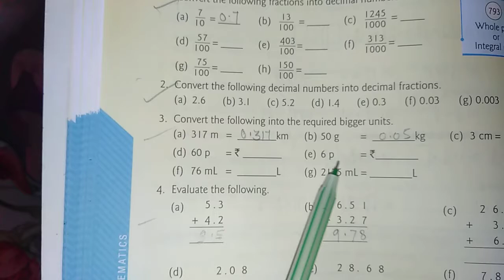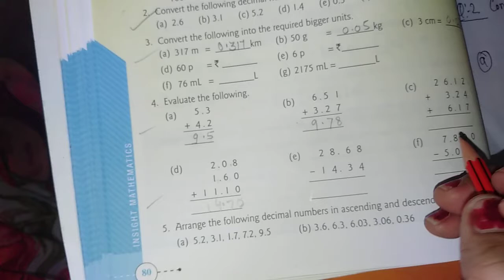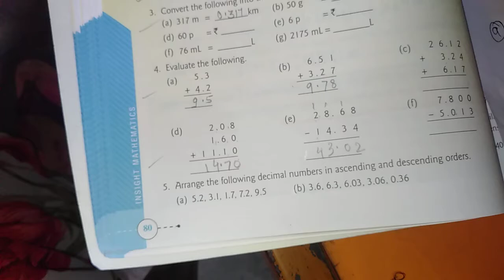[26-10-20](Class-5)[Maths-Chapter-6-Operations On Decimal Numbers]